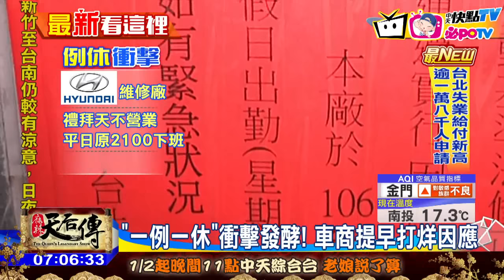20170104中天新聞 「一例一休」衝擊 車商提早打烊因應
一例一休1/1上路後，對各行各業的衝擊效應，漸漸浮出檯面。像是不少汽機車維修廠，之前以服務客人為主，常常一個禮拜只休一天，每天工作又常會上超過法定時數，因此一例一休的新政策，讓業者們大嘆很難配合。不過也有汽車大廠，為了響應政策，宣布未來國定假日，將從原本的9點下班，提前到7點就打烊，想要修車買車的民眾 恐怕得要提早時間。